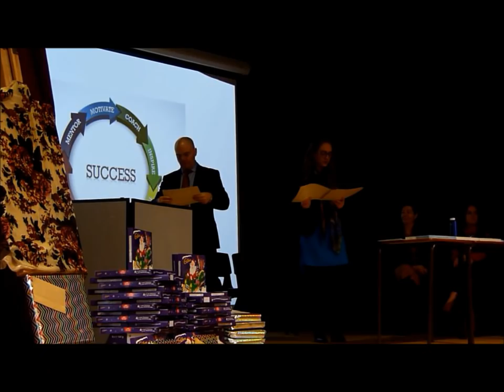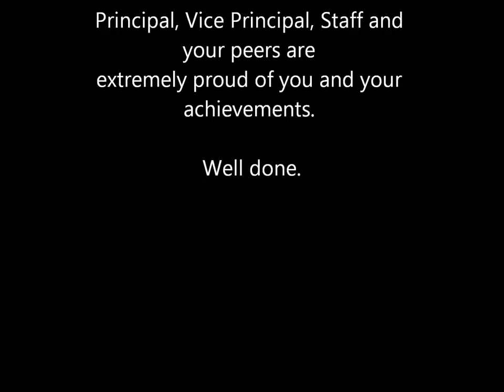St Colman's High & Sixth Form College, Ballynahinch Award Assembly- November 2018